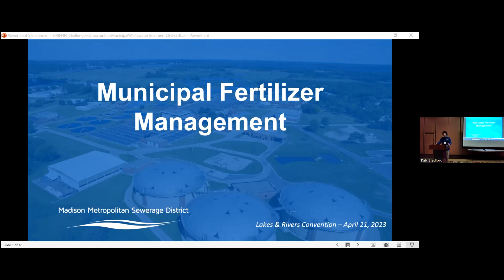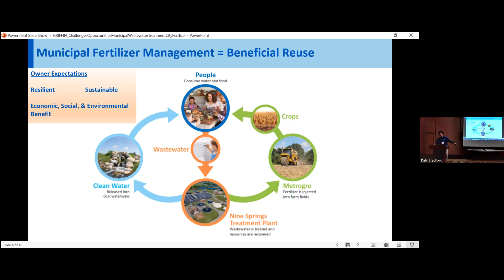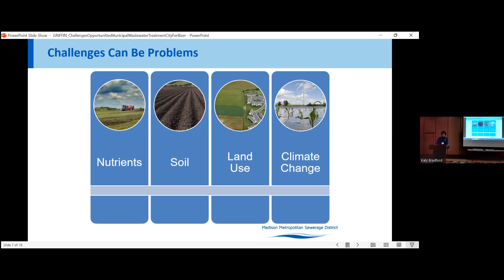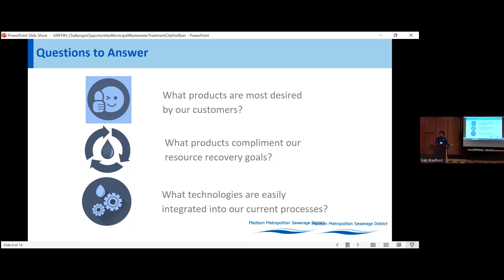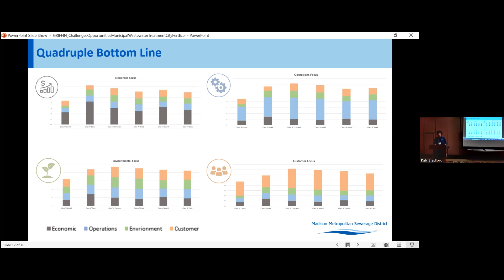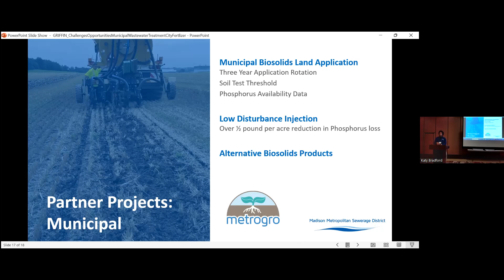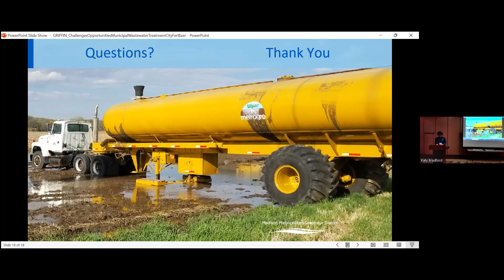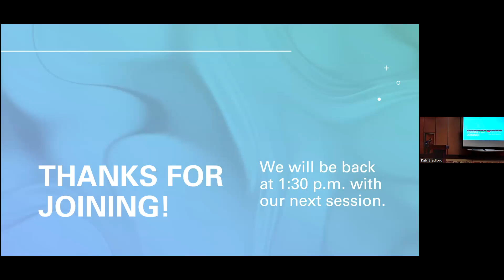Municipal Fertilizer Management - 2023 WI Lakes & Rivers Convention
Challenges and Opportunities Faced by Municipal Wastewater Treatment Plants that Manage City Fertilizer
Topic: Our Urban Waters: Challenges and Opportunities
The sewer service area of the Madison Metropolitan Sewerage District (the District) generates approximately 110,000 gallons of biosolids each day resulting in around 36-38 million gallons applied to over 5,000 acres of farm fields each year. The District’s current approach is to beneficially reuse these recovered resources in the form of biosolids which creates a closed loop nutrient cycle. By taking a holistic approach as urban farmers, we ensure the wealth of nutrients we collect from the urban service areas through the treatment process is returned to the food cycle from where they originated. We also ensure that the nutrients are recycled in a way that supports the work of Yahara WINS, the District’s 20-year adaptive management project focusing on improving regional water quality. This presentation will focus on the challenges and opportunities for a municipal wastewater treatment plant that is part of a closed loop nutrient cycle by focusing on: the increased regulatory and operational pressures faced by treatment plants; the impacts of farmers implementing conservation measures to reduce nutrient and soil runoff; the effects of increasing urbanization and climate change; and how nutrient reduction plays a role.
Presenter: Martye Griffin, Director of Ecosystem Services, Madison Metropolitan Sewerage District